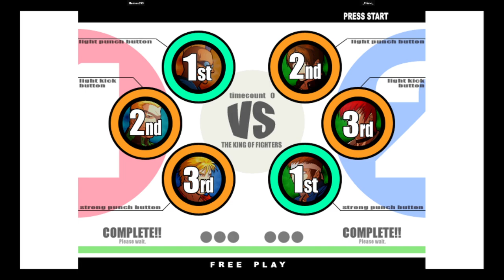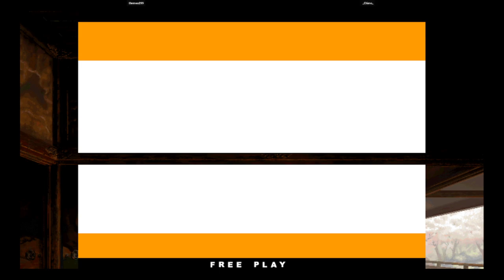KOF XI | Hermes099 VS _Chimo_ | 🇦🇷🇻🇪 Fightcade eSports